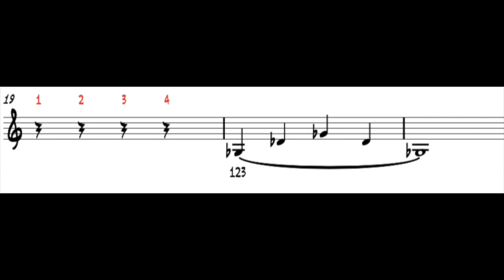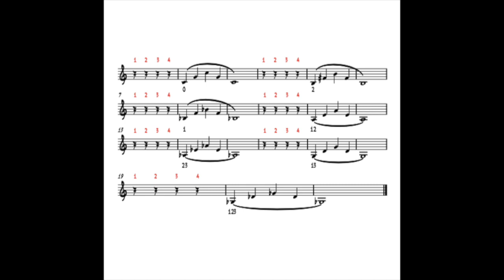Studi flessibilità tromba Lip Flexibilities for Trumpet CanzonI con la Tromba Come Suonare la Tromba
Tutorial per tromba
CanzonI con la Tromba
Come Suonare la Tromba

吹小号
tocar trompeta
tocando trompete
तुरही बजाना
играть на трубе
Trompete spielen